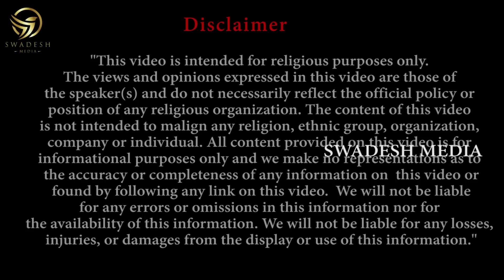Sathish 46 | ಭವಿಷ್ಯದ ಬಗ್ಗೆ ಅಮರ ರವರು ಏನೆಲ್ಲಾ ಹೇಳಿದ್ದಾರೆ? ಈ ವಿಚಾರಗಳು ತಿಳಿಯ ಬಾರದು ಅನ್ನು ಅಪ್ಪಣೆ ಇದೆಯಾ?